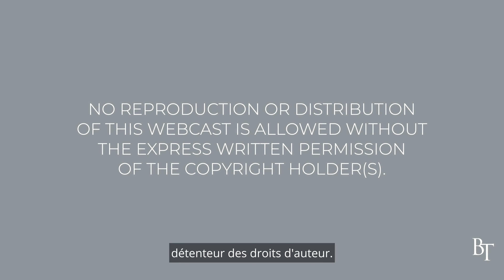La Vocation Ep 28 Plus qu'un bon conseil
La Vocation est la toute nouvelle série de vidéos du pasteur Jim Cymbala pour les dirigeants chrétiens.